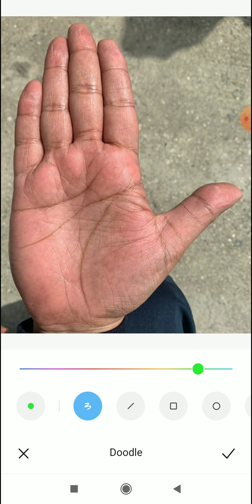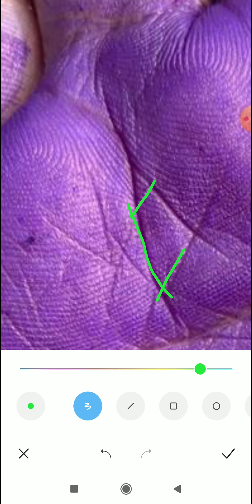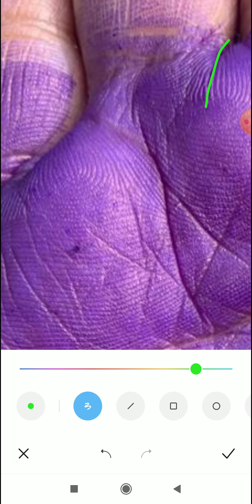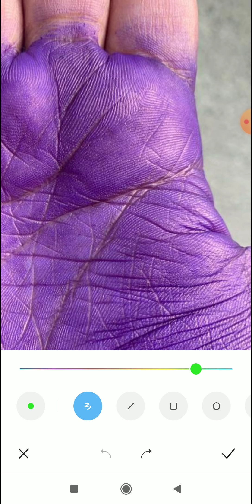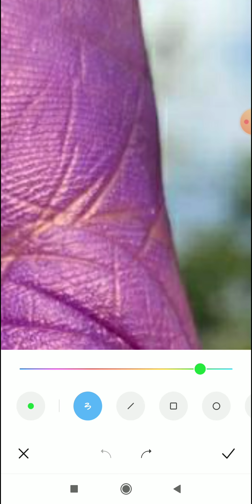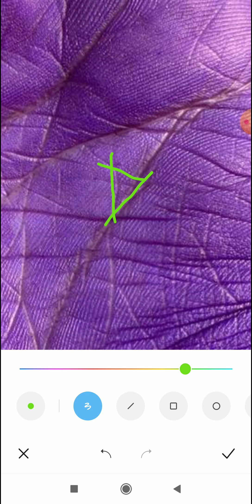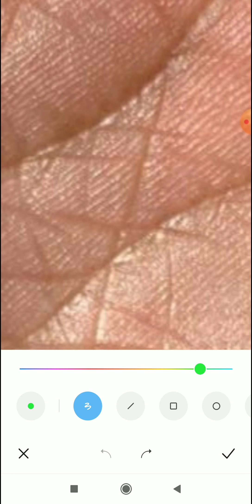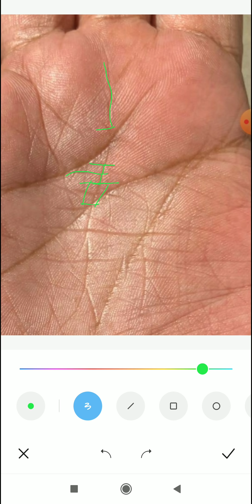जीवन में में कभी खुद का घर गाड़ी ले पाउँगा? palm analysis in hindi, palmistry in hindi, palmistry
4 To 5 Days Of Waiting Period For A Video To Upload.